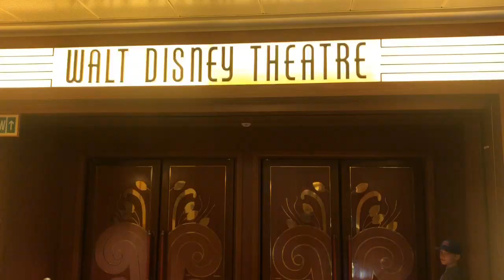DEAK ‘N DAD go on a Disney Cruise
We went on the Disney dream. It was a dream! Watch here for highlights of the trip and the ship.